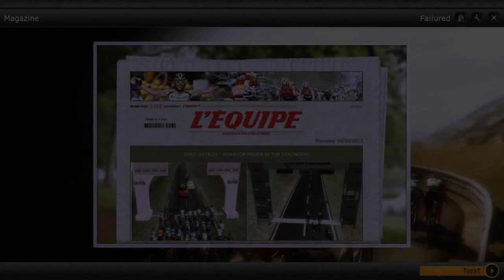MLC - Giro d'italia - Part 2 - Stage 2&3 - The Great Danes!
MLC is based upon fantasy drafting. You might wonder who picked the different teams here is the list of names:
Handsball1 (LTB)
LangborgDK(TST)
Gordon71pcm(MOV)
Fiascotje(BLA)
Davidodevado(ALM)
Xenon(QPQ)
Zharp Gaming(AST)
Gyseghem (VCD)
Marty C (SKY)